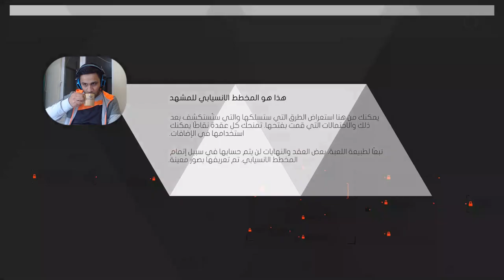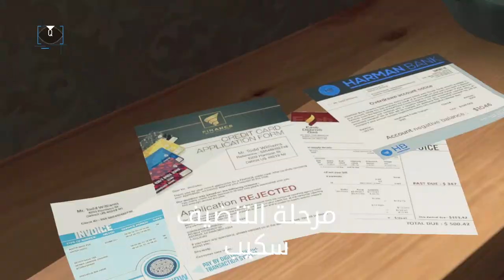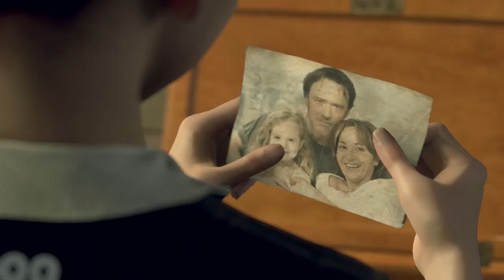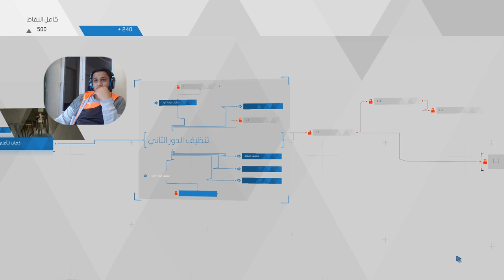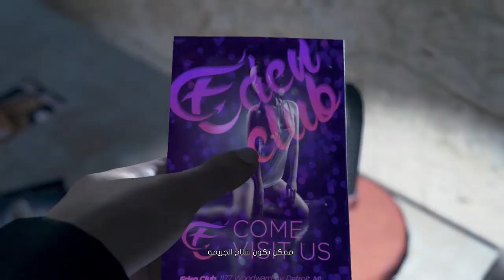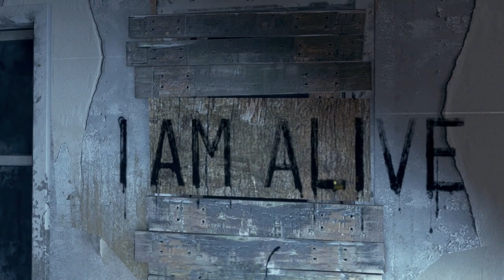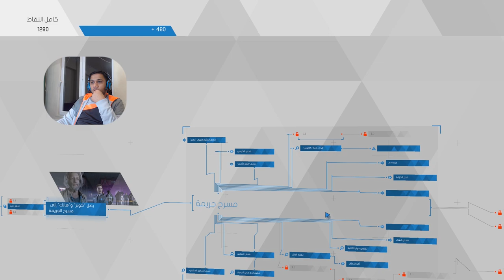ديترويت بداية السلسلة #1 حليت اول جريمتين 🔪 ونسبة النجاح خارقة 💯